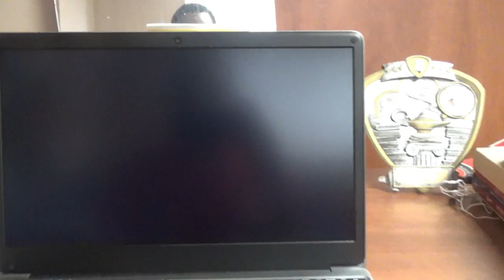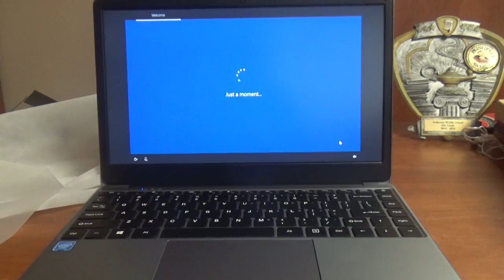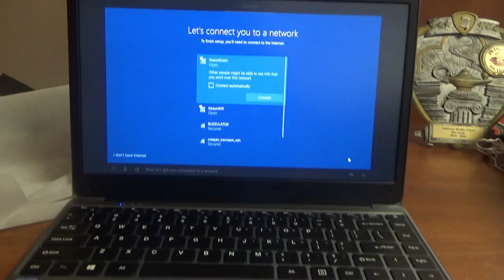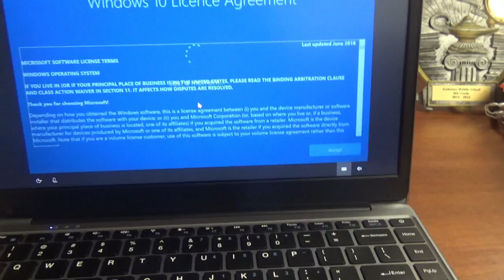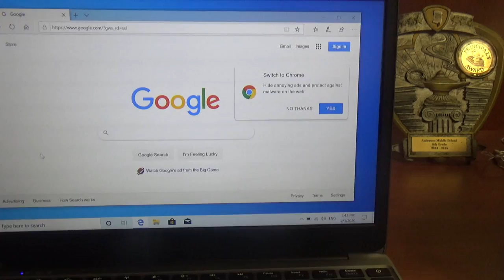Unboxing My Chuwi Herobook From Wish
hey lavafans, this is my first official unboxing video, I hope u guys enjoy